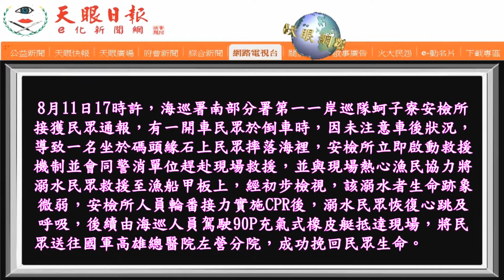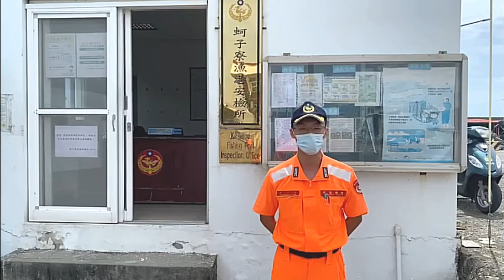倒車導致民眾跌落蚵子寮港˙海巡跳水救援